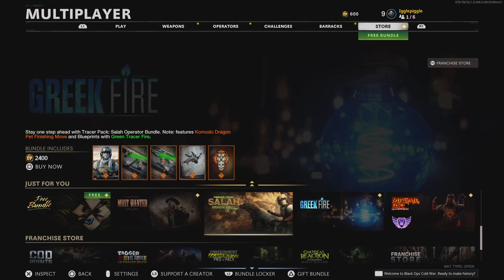Call of Duty: Black Ops Cold War_20230808174646